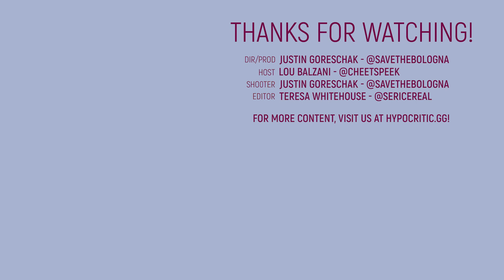Finji | Interview | PAX East 2022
From interstellar colonists to small foxes on big quests, Finji has quite the lineup of intriguing game concepts. We spoke to Rebekah, the company's co-founder and CEO, to discuss their newest titles and their approach to publishing in an ever-changing gaming industry!